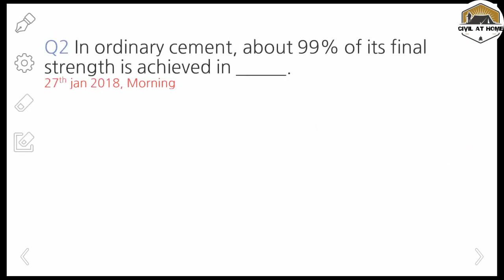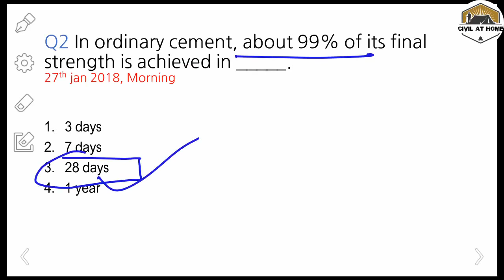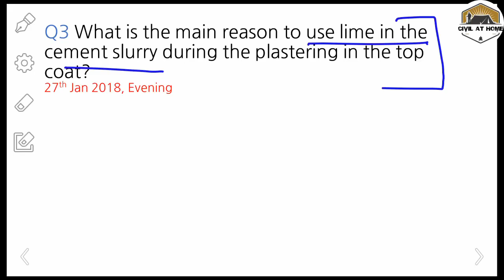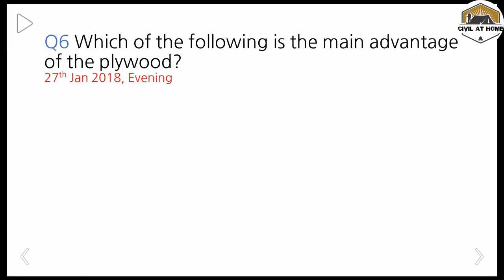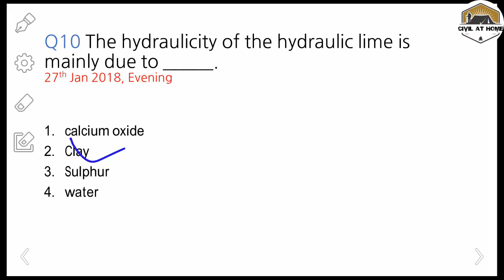Building material SSC(JE) previous year questions in Hindi | BMC mcq revision | Civil At Home |Day16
Civil engineering Building materials mcq for all competitive exams with full explanation.👍